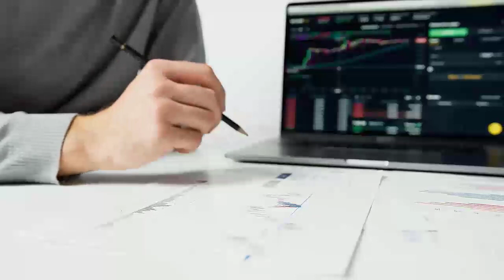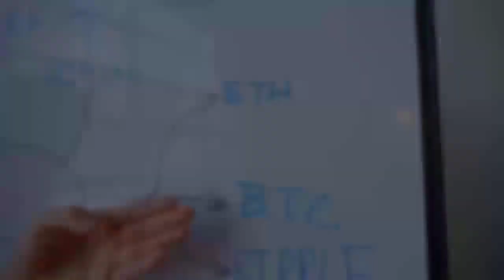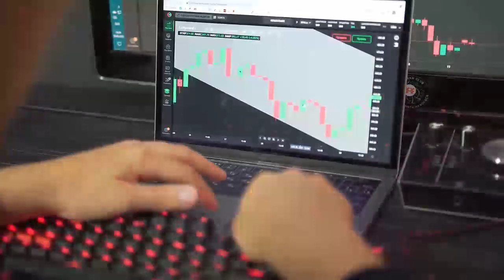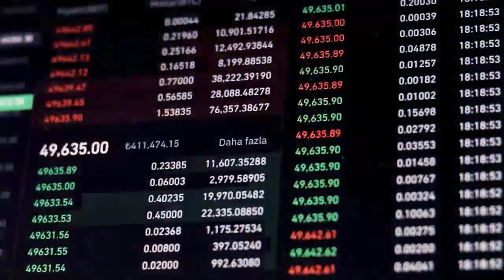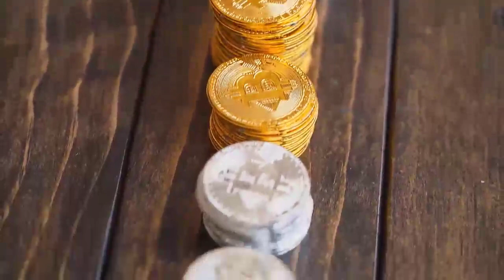BCH ABOUT TO SKYROCKET (4-5 Weeks)! INSANE BITCOIN CASH PRICE PREDICTION! CRYPTO NEWS